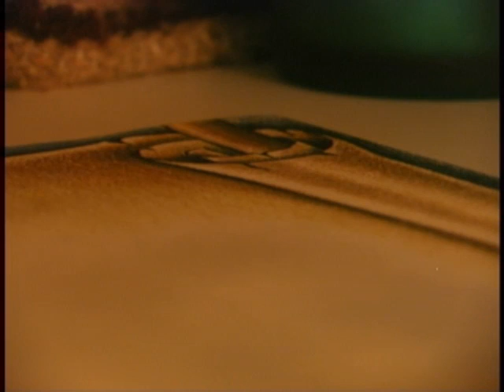Edmund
A romantic film about the ostracizing of 'people with differences'.